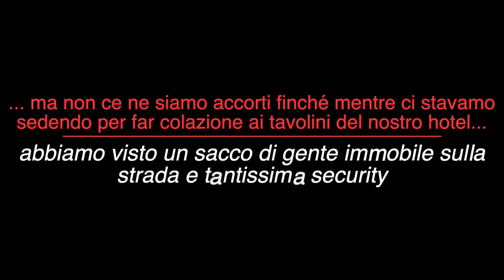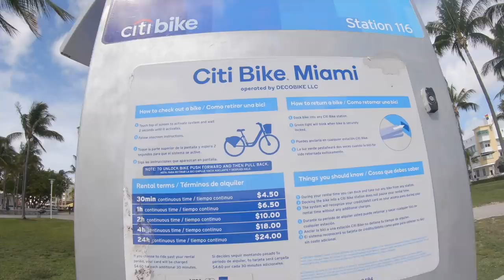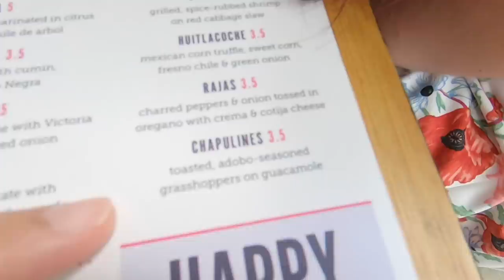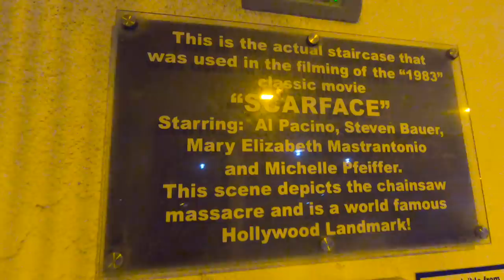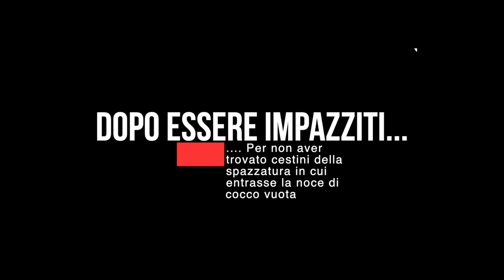SUL SET DI BAD BOYS 3 (E POI TACOS CON CAVALLETTE!) - MIAMI VLOG 9 -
GoPro Miami Vlog WillSmith BadBoys Non capita tutti i giorni di ritrovarsi sul set di un blockbuster in perfetto stile Hollywood con centinaia di comparse e super organizzazione in grado di bloccare più di metà Miami... E' quello che ci è capitato una mattina mentre stavamo per far colazione fuori dal nostro hotel su Ocean Drive (Pelican Hotel) ... che fortuna!!! E la giornata è proseguita anche meglio con una passeggiata al South Pointe Park, un tuffo nell'oceano e il pranzo con i tacos alle cavallette!!! Dulcis in fundo di sera un'altro giro a South Beach ad Espanòla Way e finalmente cena in uno dei Diner più instagrammati di Miami!

Video realizzato con:

GoPro Hero 7 Black
Batterie extra compatibili per Gopro
Sony a7 III
Sigma MC 11 per Sony E- mount
Sigma Art 50mm 1.4 attacco Canon
Scheda micro sd per GoPro
Scheda sd per Sony a7 III
Powerbank 10000 mah
Powerbank 20000 mah
Powerbank da 5000
Guida completa a Miami e le Isole Keys

Un ringraziamento speciale ad Adriana per il logo finale in perfetto stile Family Guy